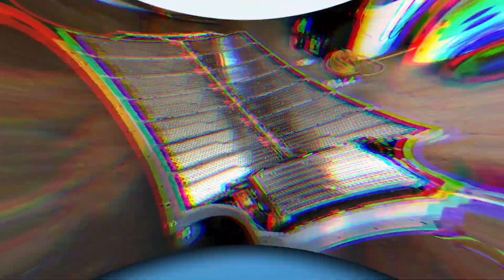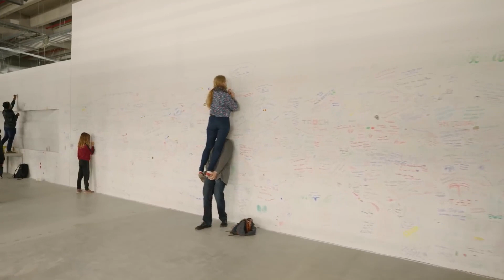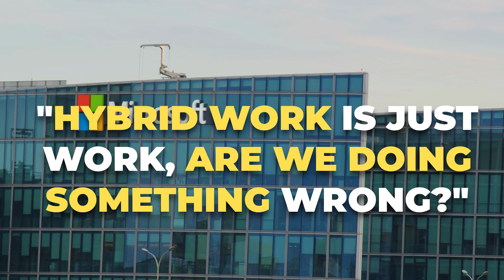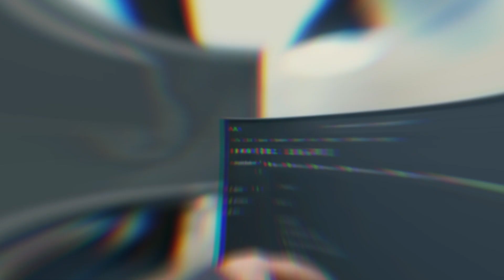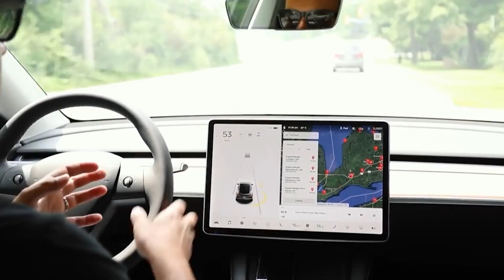Tesla REVEALS Major Changes To Gigafactory Berlin..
Welcome back to Tech Slam. The ramp-up of production at Tesla’s first European factory, Giga Berlin, is reportedly going “very well” according to the American EV manufacturer, smoothing the way for the announcement of a planned 100-hectare expansion.Located in Gruenheide near Berlin, Gigafactory Berlin-Brandenburg (Giga Berlin) was host to a Tesla information day over the weekend with local reports quoting the manufacturer as saying that the continued ramp-up of Model Y production was going “very well”.Though Tesla did not give any numbers to back up their confidence, local outlet Automobilwoche reported that 1,000 cars were being built per week during Germany’s Summer, which accounts for around a tenth of full capacity.

Further, the German Press Agency (DPA) is reporting that the plant is targeting production of 5,000 cars per week by the first quarter of 2023.
As both its new Gruenheide and Texas gigafactories continue to ramp up production, Tesla is aiming at annual production of 2 million in 2023, ahead of a long-term goal of annual production in the realm of 20 million.Tesla also said over the weekend in Gruenheide that it wants to reduce water consumption in production, a direct response to concerns raised by local residents over the local water supply.Separately, at what appears to be the same information day, Tesla presented expansion plans for its Gruenheide gigafactory to local residents.